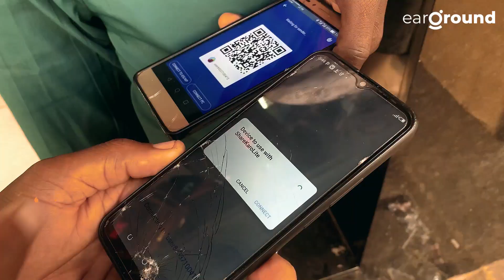How are Zimbabweans accessing & sharing Music?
Embracing technology, infringing on creative rights in a non-streaming society. We took to the streets and explored how are Zimbabweans are accessing & sharing Music?
By @plotmhako | 2023